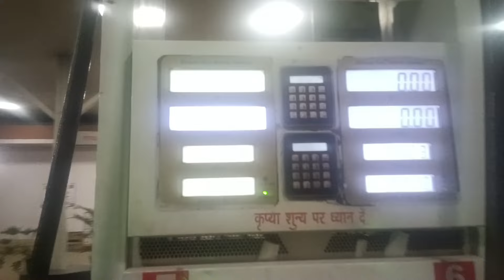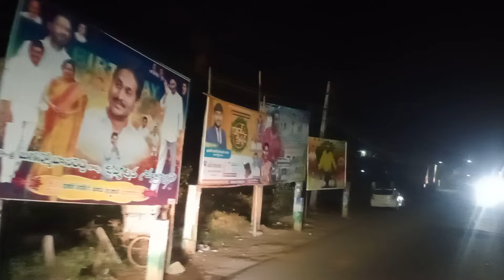ghat road lo tyre panchar ,wheel bolts ravadam ledu ...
మీరు సలహాలు సూచనలు చెప్పాలనుకుంటే నా Instagram follow kavachu

Instagram I'd
PANDU.3461